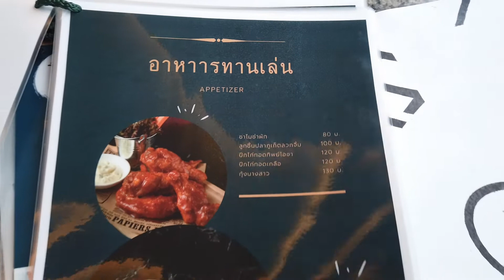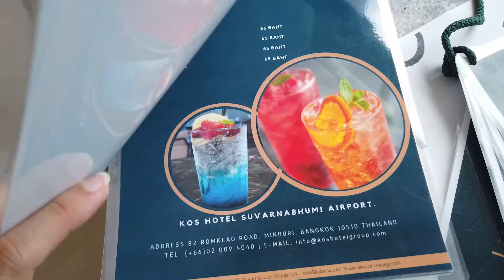ร้านอาหารทิพย์โอชา ในโรงแรม KOS ย่านร่มเกล้า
🍽 Thip Osha by KOS
🍴 ร้านอาหารทิพย์โอชา ในโรงแรม KOS เป็นร้านเปิดใหม่ ตั้งอยู่บริเวณล็อบบี้ของโรงแรม เมนูจะมีแค่เนื้อกับซีฟู้ด ขนมและเครื่องดื่ม อาหารอร่อย บรรยากาศดี ราคาไม่แพงมาก พนักงานบริการดี
🍲 ของป่ะป๊าคือข้าวกะเพราะทิพย์โอชา เป็นข้าวญี่ปุ่นผัดซอสกะเพราและเนื้อย่างรสจัดจ้าน
🍔 ของเด็กๆ เป็นเบอร์เกอร์ปลาทอด เบอร์เกอร์ชิ้นใหญ่ เนื้อปลาทอดนุ่มๆ อร่อยมาก มาพร้อมซอสซาวครีมรสเปรี้ยว เลม่อน และเฟรนช์ฟรายส์ เด็กชอบเฟรนช์ฟรายมาก ถึงขั้นต้องสั่งเพิ่ม
🥗 ของหม่ามี๊เป็นสลัดกุ้ง ซอสรสชาติเผ็ดนิดๆ อร่อยกำลังดี
🍟 มีสั่งเครื่องเคียงมาเพิ่มทั้งเฟรนช์ฟรายด์ หอมทอด และข้าวผัดเนย
🍨ของหวาน เป็นโดนัทไอศกรีม โดนัทเนื้อนุ่มโรยด้วยอัลมอนด์ เสิร์ฟพร้อมไอศกรีมนมฮอกไกโดและราดด้วยคาราเมลที่มาเพิ่มความหอมหวานลงตัว และเฉาก๊วยนมสด รสชาติไม่หวานมาก เฉาก๊วยเนื้อหนึบ แม่ชอบ
🍗 นอกจากนี้ยังมีเมนูอื่น ๆ ให้ลิ้มลองอีกมากมาย สายเนื้อและซีฟู้ดไม่ควรพลาด
📍 ร้านอยู่ที่โรงแรม KOS hotel ข้างมหาวิทยาลัยเกษมบัณฑิต ร่มเกล้า
⏰ เปิดบริการเวลา 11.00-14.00น. และ 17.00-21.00น.
💳 ราคามี ++ รับบัตรเครดิต
🛵 มีบริการ Delivery จัดส่งตรงถึงบ้าน
📲 FB: Thip Osha by KOS
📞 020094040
❤️😁 ฝากกดไลค์เพจ กดไลค์โพสต์ หรือกดแชร์ เพื่อเป็นกำลังใจสำหรับ Content อื่นๆๆๆๆ ด้วยนะคะ ขอบคุณมากค่าาา 💋😘